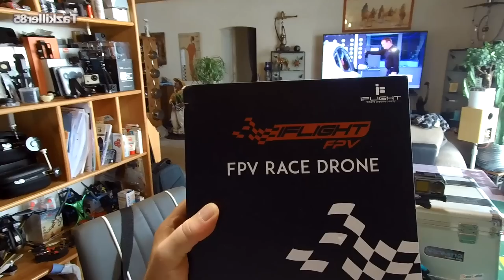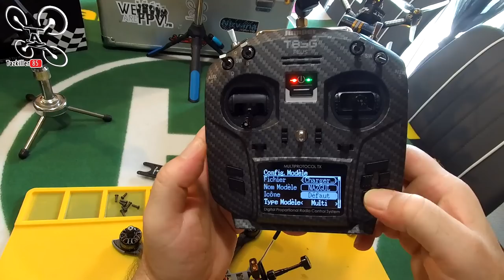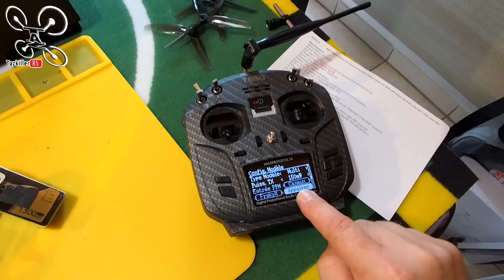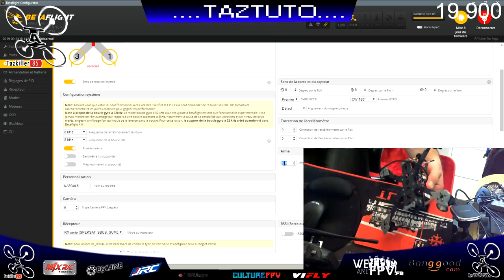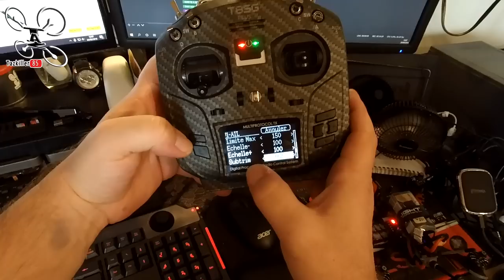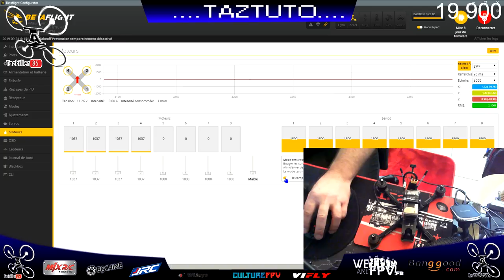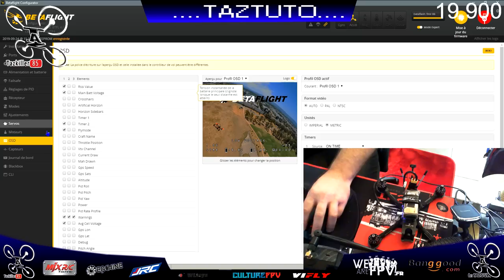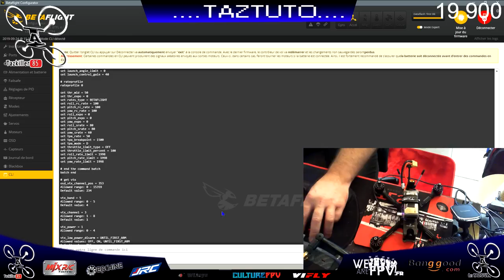iFlight NAZGUL 5 - Review Mise en route Réglages - Un vrai Must Have !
NOTATAZ : 19.5/20  Presque un PERFECT !!!

Niveau : Débutants et Confirmés
Les + :  Trop de + pour tout mettre ... lol
Les  - : Pour chercher la p'tite bête, ils auraient pu mettre une XT60 noire ...

Le meilleur rapport qualité/prix de iFlight ! Avec ce NAZGUL5, iFlight frappe fort cette fois dans le domaine du BNF premier prix de très bonne qualité ! En effet, que ce soit au niveau des finitions et matériaux utilisés, ou dans la programmation, ce racer à tout pour plaire. Un prix très abordable pour un 5 pouces de qualité qui plaira autant aux amateurs qu'aux initiés . Rien n'est à jeter sur cet engin, résistant, fiable et performant, bien joué iFlight ! Vu la météo, je n'ai pas pu vous le montrer en vol cette fois donc j'ai décidé de vous montrer la mise en route et quelques réglages pour aider les novices, mais si vous voulez voir notre test en vol, avec ArrowFPV, une vidéo est déjà en ligne (à 15mn50)
Bon film à tous et bon vol ;)